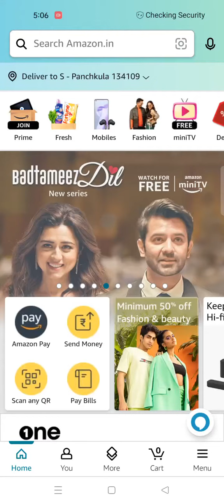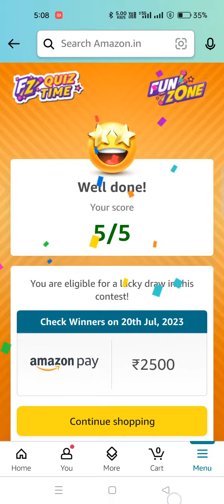Daily Amazon Quiz Time//Daily Spin and Win 19 July 23